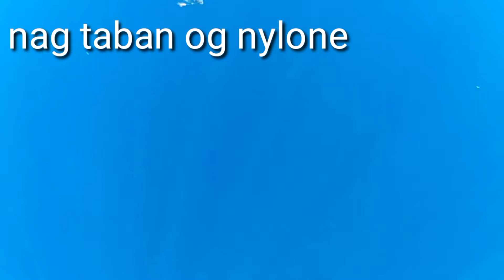Catching Yellow fin and skipjack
Mandaragat